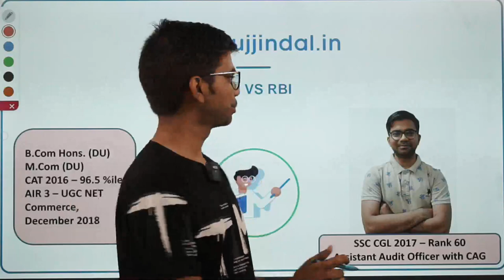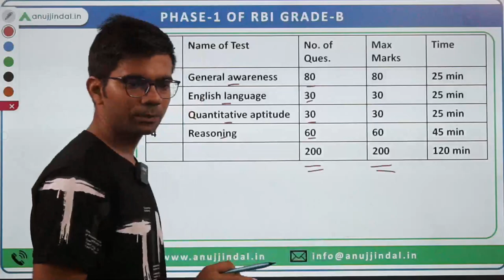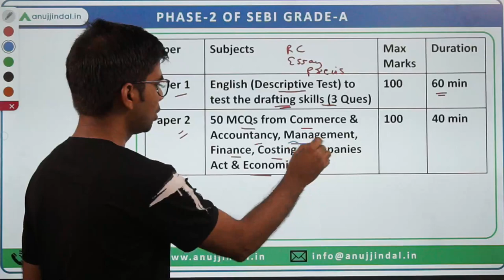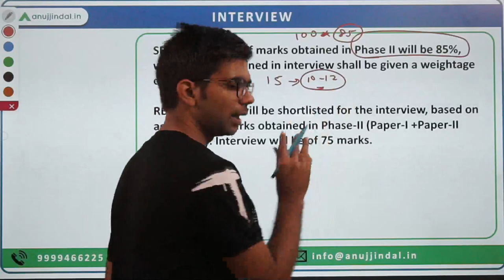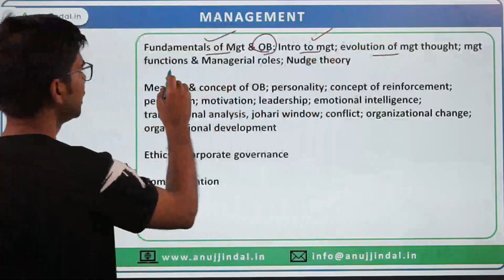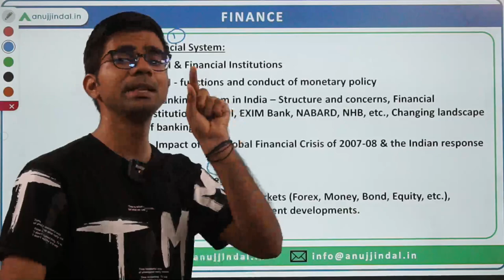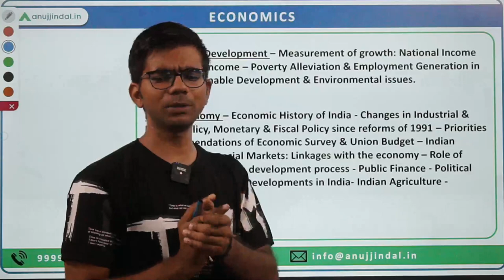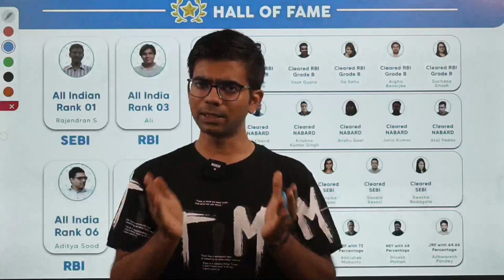Can SEBI and RBI be Prepared Together | SEBI 2023 and RBI 2023 Preparation | RBI Grade B 2023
Two of the most prestigious exams in the country, RBI Grade B and SEBI Grade A, coincide and discern on various accounts.
What is the pay structure of both? How does the work profile differ?

Watch this session to know all the aspects of both examinations and accordingly decide in which direction you would want to head.

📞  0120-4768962